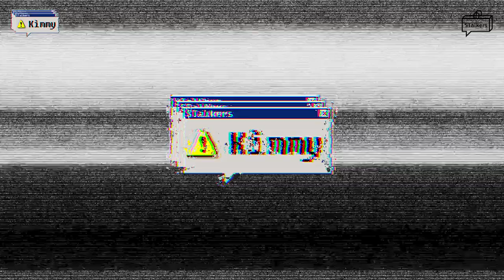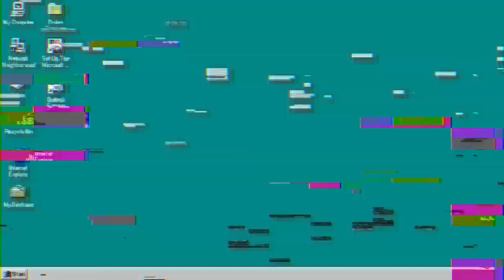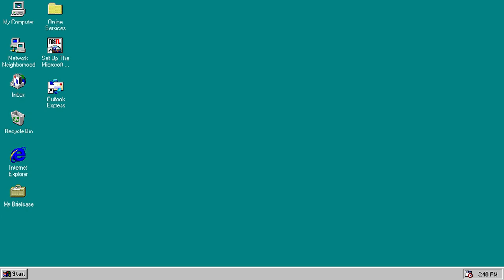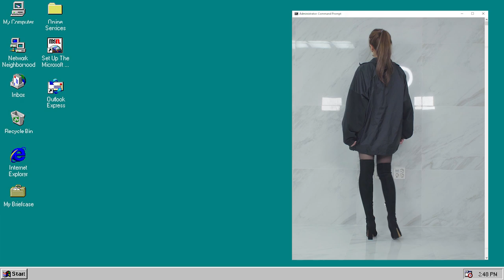내가 발렌시아가를 사는 이유!🤑 사다보니 1000만원?!💸 | 키미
키미의 옷장 대방출 3탄은 발렌시아가입니다!😱
이번 영상을 찍으면서, 제가 항상 텅장인 이유를 알게됐어요 ㅋㅋ
누군가는 이런 제 소비 모습이 철 없게 보이실 수 있겠지만,
열심히 살고 열심히 모으고 열심히 벌고 있답니다! 😍